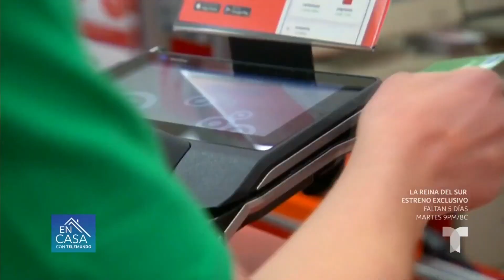¿Navidad en octubre? Muchas tiendas adelantan sus ofertas decembrinas | En Casa Con Telemundo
Walmart, Target, Best Buy, Amazon y otros negocios minoristas están apresurándose con descuentos para quienes quieren anticiparse en la compra de obsequios de Navidad y obtener los mejores descuentos.